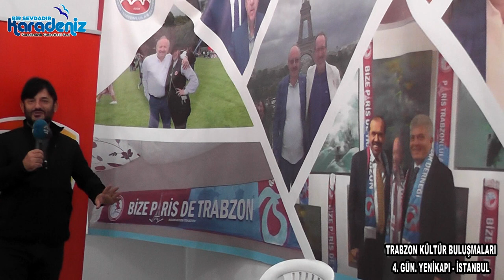Trabzon Günleri 4 gün